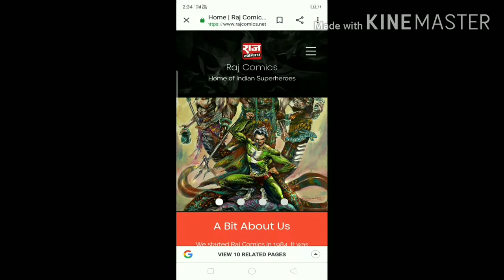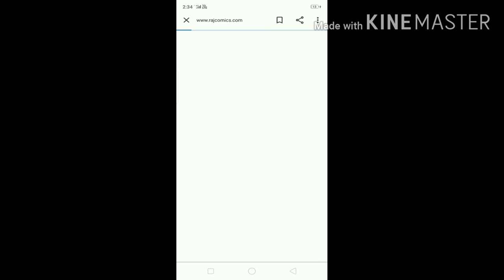Comics India great news comics price droping